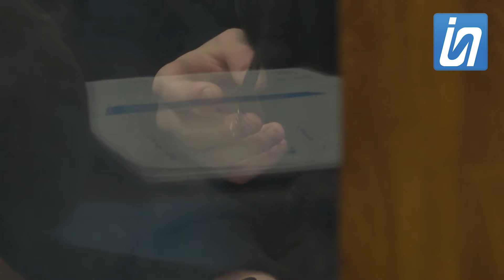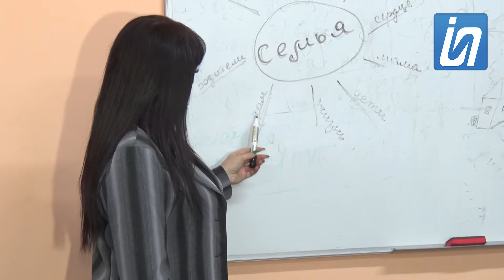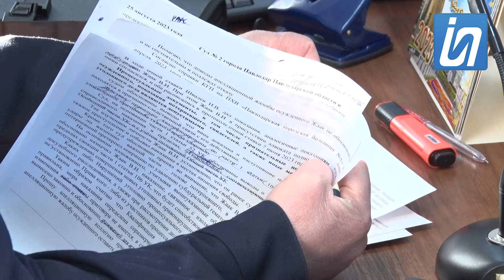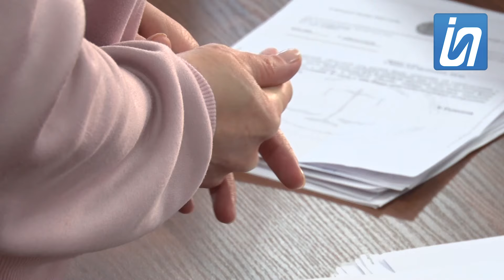Сигнал. Мужчина побил престарелого отца. 26.01.2024